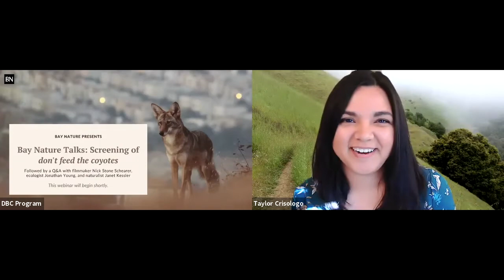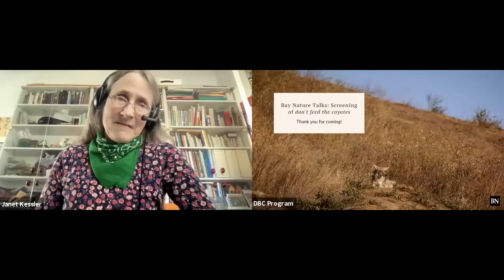Bay Nature Talks: Q&A on "don't feed coyotes"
After a century of extirpation, coyotes returned to the green spaces of San Francisco in the early 2000s. Twenty years later, a thriving population of Canis latrans resides in the city’s parks and forests. The documentary "don’t feed the coyotes" observes several years in the intertwined lives of these urban animals. It centers around a three-year-old coyote, fondly named Scout, and her territorial challenger, the scientifically dubbed 15F. Chronicling their lives through two starkly different researchers observing them, it's about humans, the natural world, and the lines we've drawn between the two. And of course, not feeding the coyotes.

Bay Nature hosted an advanced screening of the film "don't feed the coyotes" which can be viewed at dontfeedthecoyotes.com.

Following the screening of the film, Bay Nature hosted a Q&A with filmmaker Nick Stone Schearer alongside Bay Area self-taught naturalist, Janet Kessler, and wildlife ecologist with Presidio Trust, Jonathan Young.